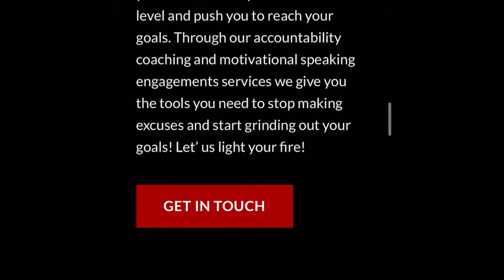Chest & Tricep Day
Just being consistently consistent on a Saturday! It was chest and triceps day! The goal was to get a lot of volume in.It was a high rep day!